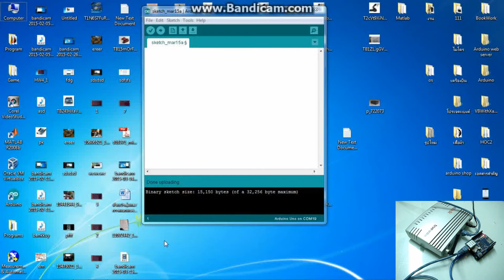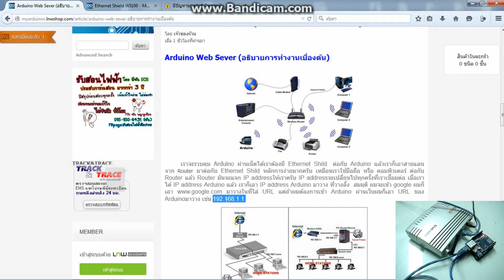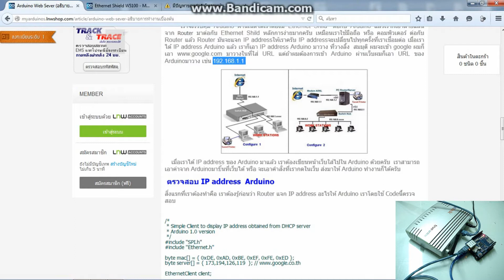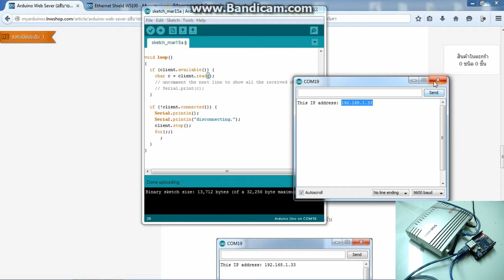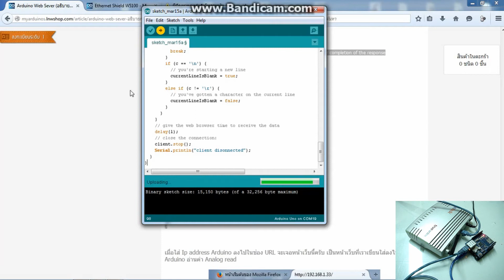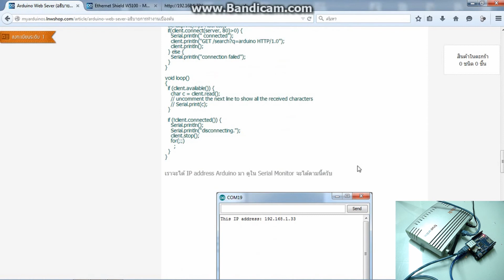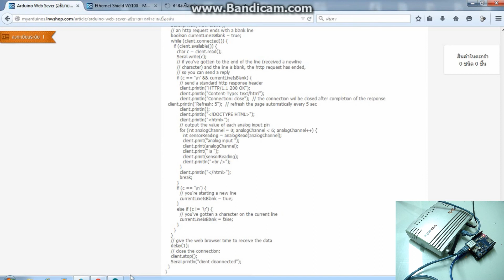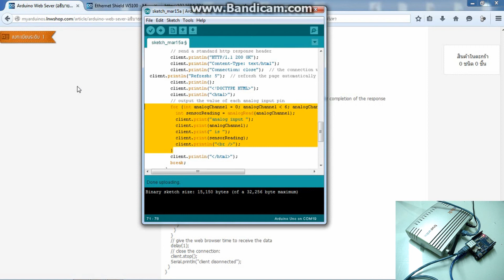arduino web server basic